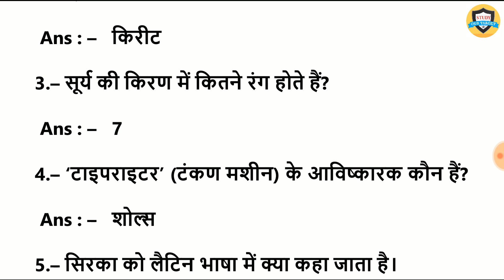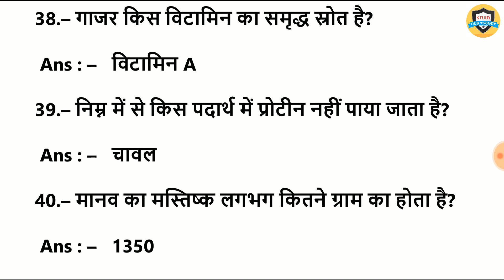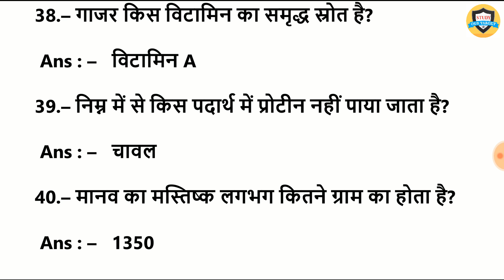Science gk quiz hindi // 40 important Question and answer | gk quiz hindi For RRB NTPC & Group D